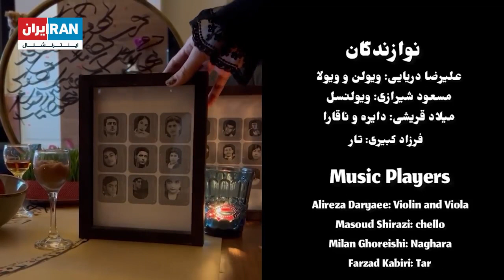مرغ سحر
ترانه‌سرا، خواننده و کارگردان هنری
سولماز نراقی
تنظیم موسیقی: علیرضا دریایی
نوازندگان؛
علیرضا دریایی: ویولن و ویولا
فرزاد کبیری: تار
مسعود شیرازی: ویولنسل
میلاد قریشی: دایره و ناقارا
ضبط سازها و میکس و مسترینگ:
مهدی کریمی
ضبط آواز:
سابور ریکورد، الکساندر گیگائوری(گریزلی)
طراح رقص: گوانتسا مترولی
رقصندگان: گروه گرجی شوش‌پری
تصویربرداران:
علی نجاتیان
فاطیما صحرانورد
تدوین:
موحد
پشتیبانی:
تاتیا آلفنیدزه
محمد نجاتیان
ساناز کشاورز
گریم:
بهزاد صالحیان
تهیه کننده: رسانه پارسی

امسال هدیه‌ی نوروزی من به کودکان، موزیک ویدیوی «مرغ سحر» است به تهیه کنندگی رسانه‌ی پارسی با رقص کودکان گرجی و جان تازه‌ای که به یک نغمه‌ی کهن بخشیده‌ایم. رقص رفتاری نمادین است و شادی، سلاحی که دست می‌گیریم برای دفاع از زندگی.
مرغ سحر دیگر نباید ناله سر کند. باید نغمه‌ای شادی‌بخش بخواند زیرا «دیو سیاه از شادی بیزار است».

نوروز یک جشن نیست، یک رسالت است. شناسنامه‌ی فرهنگی ایران است. ایرانی که بارها سوخته و خاکستر شده و از خاکستر خود دوباره برخاسته، نوروز را نه به مثابه یک سرور فصلی، که همچون اسم رمزی مشترک برای بقای موجودیت فرهنگی خود به کار گرفته است.  نوروز، فراخوان دگردیسی و تحول، فراخوان تابیدن نور از محل زخم‌هاست. آن‌گونه که مولانا می‌گوید:
از پی این زخم، جان نو رسید
جان کهنه! دست‌ها از خود بشو
امسال به جای تبریک سال نو بگویید: نوروز، پیروز! باشد که برای پس گرفتن ایرانمان همبسته شویم. این ویدیو تقدیم می‌شود به کیان پیرفلک و تمام کودکان از دست رفته.